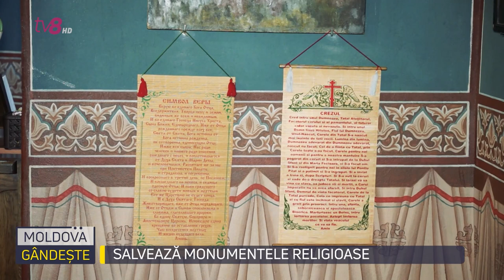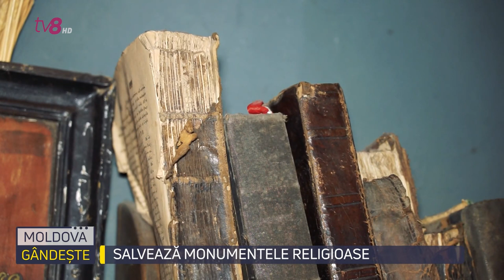Moldova Gândește: În slujba credinței și a oamenilor. Preoți deosebiți, devotați comunității lor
De 25 de ani, Vladimir Childescu îl slujește pe Dumnezeu în biserica din satul Boghenii Vechi. Ca să atragă mai multă lume la slujbă, a exclus toate taxele. Iar, ca să-și întrețină familia, a încercat și alte profesii. A făcut curățenie la o companie și a administrat o fermă. Alții îl vor ține minte ca antrenor de fotbal pentru elevii din sat.

Preotul Stanislav Atamanenco a spovedit deținuții pe viață, încarcerați la Rezina. Face voluntariat pentru tinerii din raion și îi apropie de biserică. După moartea soției, crește de unul singur doi copii.

Iar preotul din satul Taraclia este dirijorul unui cor de elevi. De sărbătorile mari, biserica este locul unde muzica și religia formează un tot întreg.

Părintele Sergiu Curnic are o pasiune aparte pentru restaurarea monumentelor religioase. Printre monumentele salvate de acesta, se află și cea mai înaltă biserică de lemn din Moldova.